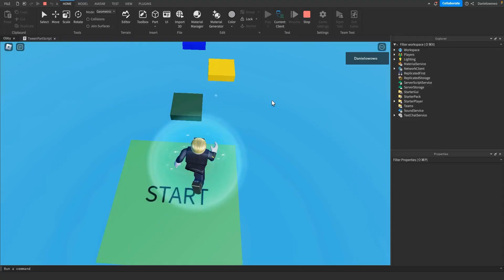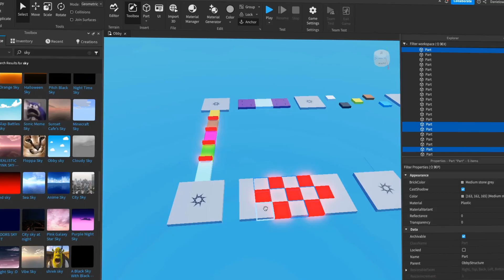ROBLOX Tworzenie Gier - Zaawansowane Techniki | Wstęp do Kursu | ▶strefakursow.pl◀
🎮Rozwiń swoje umiejętności w tworzeniu gier na Roblox! Ten zaawansowany kurs jest przeznaczony dla tych, którzy chcą poszerzyć swoją wiedzę w Roblox Studio, wykorzystując zaawansowane techniki i tworząc rozbudowane projekty gier.

Czego się Nauczysz:
➡️Implementacja Skryptów w Lua: Nauczysz się tworzyć zaawansowane skrypty w języku Lua, zarządzając różnymi aspektami gry, od wydarzeń po mechanizmy
➡️Dodawanie i Sprzedaż Produktów Developerskich: Poznasz sposoby na zarabianie robuxów poprzez sprzedaż unikalnych produktów developerskich w grach
➡️Zarządzanie Złożonymi Danymi Gry: Opanujesz techniki zapisywania i zarządzania skomplikowanymi danymi, które są kluczowe dla rozbudowanych gier
➡️Tworzenie Modeli: Dowiesz się, jak skutecznie tworzyć modele poprzez łączenie różnych partów
➡️Wykorzystanie Szablonów do Szybszego Tworzenia Gier: Nauczysz się używać i dostosowywać istniejące szablony, aby przyspieszyć proces tworzenia gier
➡️Tworzenie Systemu Lobby dla Gier Wieloosobowych: Poznasz, jak tworzyć atrakcyjne i funkcjonalne lobby, które jest niezbędne w grach multiplayer
➡️Optymalizacja Gier Wieloosobowych: Zdobędziesz wiedzę na temat optymalizacji gier dla wielu graczy, co jest kluczowe dla płynnej rozgrywki
➡️Monetyzacja Gier: Nauczysz się różnych strategii monetyzacji gier, aby maksymalizować potencjalne zyski

Korzyści z Kursu:
- Rozwój Umiejętności: Zdobędziesz zaawansowaną wiedzę i umiejętności w programowaniu Lua i projektowaniu gier
- Możliwości Zarobkowe: Nauczysz się, jak zarabiać na swoich grach poprzez monetyzację
- Realizacja Zaawansowanych Projektów: Stworzysz rozbudowane projekty gier, które mogą wyróżnić Cię na tle innych twórców
- Szybsze Tworzenie Gier: Opanujesz korzystanie ze szablonów, co przyspieszy proces tworzenia gier

Jeśli jesteś już zaznajomiony z podstawami Roblox i chcesz poszerzyć swoje umiejętności, to kurs jest dla Ciebie. Zarejestruj się teraz i zacznij tworzyć zaawansowane projekty gier na Roblox już dziś!